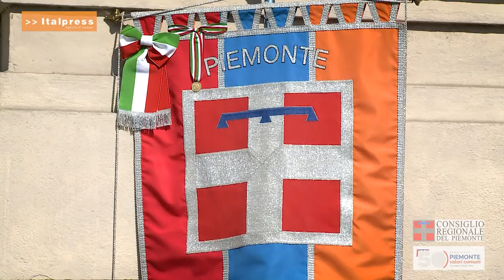La bandiera del Piemonte nel Mondo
Per una settimana la bandiera del Piemonte ha idealmente unito tutti i piemontesi nel mondo che rispondendo all'appello del Consiglio regionale hanno esposto il drapò nei luoghi più rappresentativi delle loro comunità.